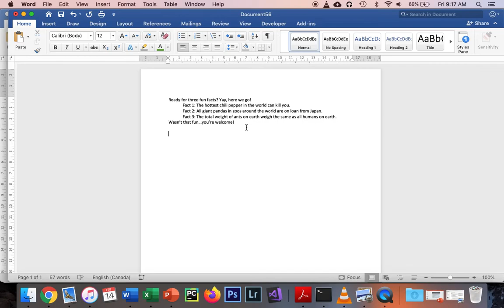Microsoft Word: Job 02 (BTT)